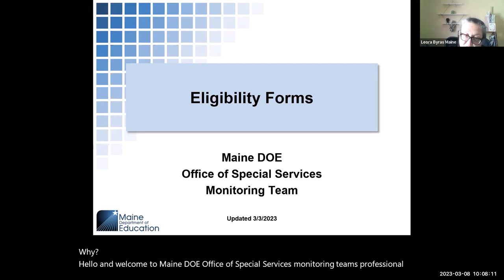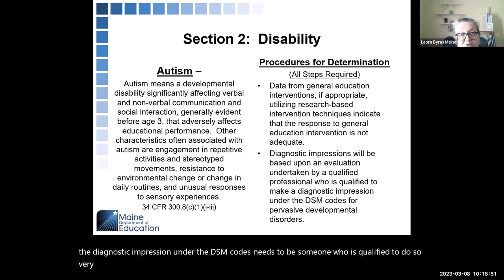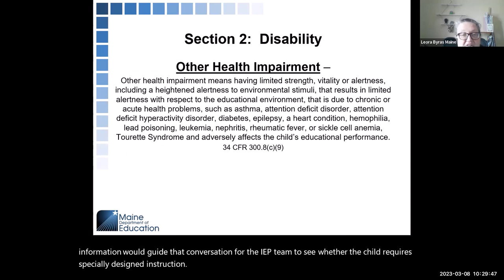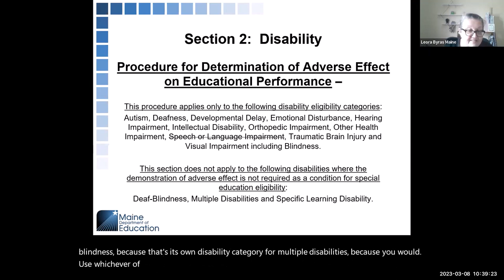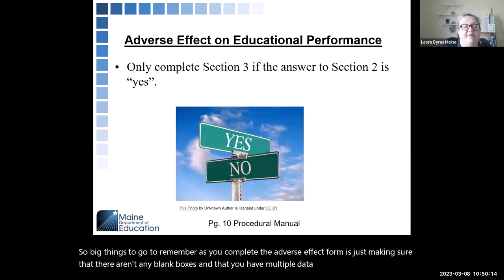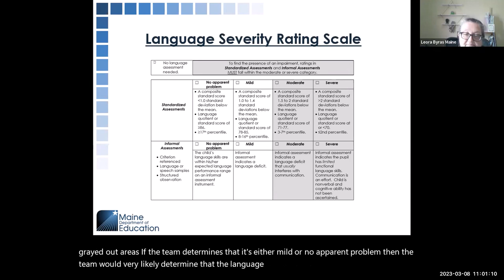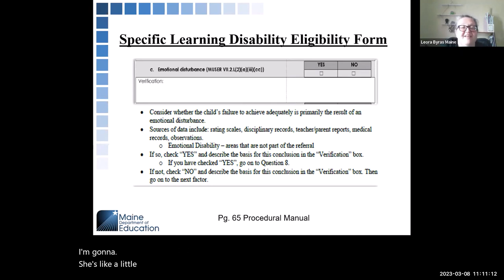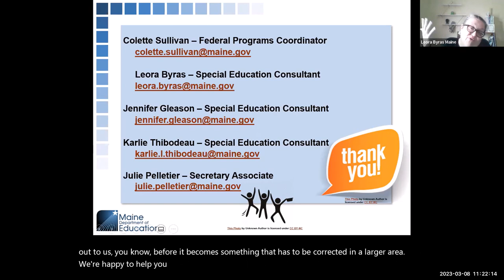Special Services Module: Eligibility Forms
This module recording (3/8/23) focuses on eligibility forms.